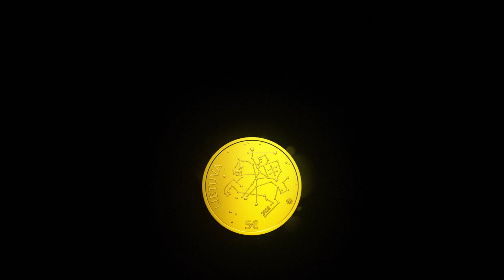5 eurų aukso moneta, skirta technologijos mokslams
Lapkričio 6 dieną Lietuvos bankas išleidžia 5 eurų aukso monetą, skirtą technologijos mokslams iš serijos „Lietuvos mokslas“. Ant naujosios monetos iškaldinti pirmi lietuviški į kosmosą paleisti palydovai ir kosmose nuskambėję pirmieji lietuviški žodžiai.

Nominalas 5 eurai
Metalas auksas Au 999
Skersmuo 13,92 mm
Masė (svoris) 1,244 g
Monetos paviršiaus kokybė „proof“

El.parduotuvė nuo spalio 29 d.